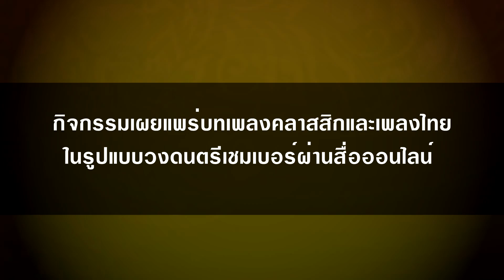ค้างคาวกินกล้วย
เพลง ค้างคาวกินกล้วย
เรียบเรียงเสียงประสาน  โดย ดร.วานิช โปตะวนิช
กิจกรรม เผยแพร่บทเพลงคลาสสิกและเพลงไทยในรูปแบบวงดนตรีเชมเบอร์ผ่านสื่อออนไลน์
วง Bangkok ฺBrass Quintet
กลุ่มงานดุริยางค์ซิมโฟนี กองการสังคีต
สำนักวัฒนธรรม กีฬา และการท่องเที่ยว กรุงเทพมหานคร
Trumpet I เกื้อกูล ใจสม
Trumpet II ศุภวันชัย ประกายกิจ
Horn นายสิขเรศ พึ่งผล
Trombone กิตติภัต ระตินัย
Tuba ธีรพัฒน์ เดชะ
บันทึกเสียง สรพจน์ วรแสง, ณัฐพล อ่วมอิ่ม, ธัญลักษณ์ อภินาคพงษ์
บันทึกภาพ ภูมิไกร ขาวสะอาด